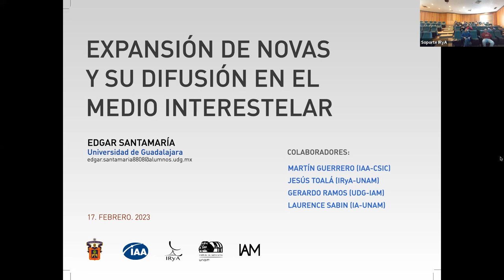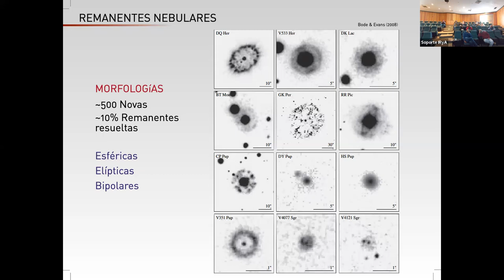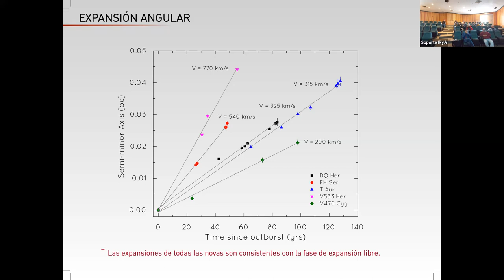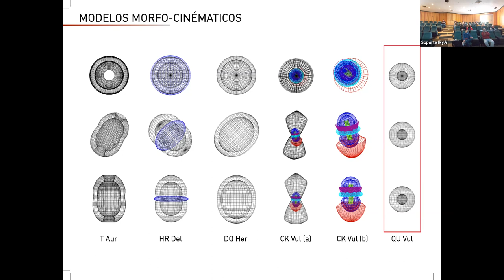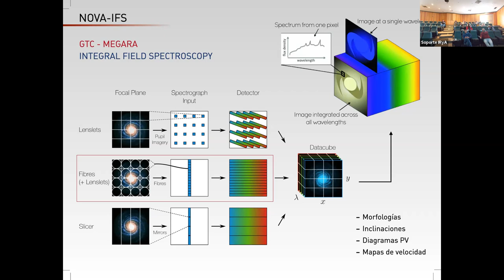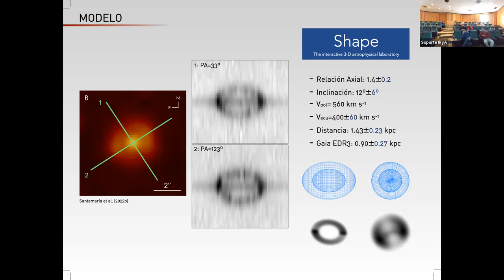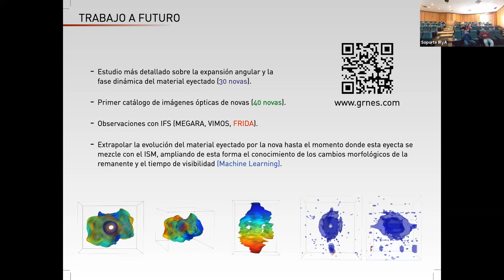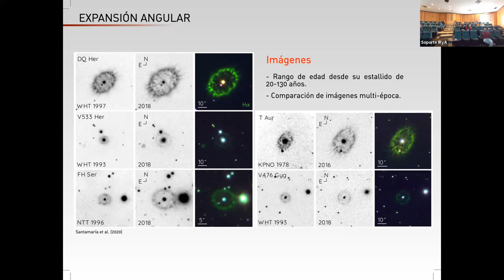2023.02.17 - Edgar Santamaría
Title: Expansion de novas y su difusión en el MIE
Abstract:
Las observaciones espectroscópicas de remanentes de nova tienen el potencial de determinar sus propiedades básicas y revelar detalles de su estructura, pero hasta ahora se han realizado muy pocos estudios de este tipo. En este trabajo presentamos un análisis sobre la dinámica del material eyectado de novas clásicas y su difusión en el medio interestelar, así como modelos espacio-cinemáticos derivados de una serie de imágenes ópticas y observaciones espectroscópicas de rendija larga y de campo integral de alta dispersión, los cuales permiten revelar por primera vez una visión más real y completa de la morfología de los remanentes nebulares de un evento de nova.